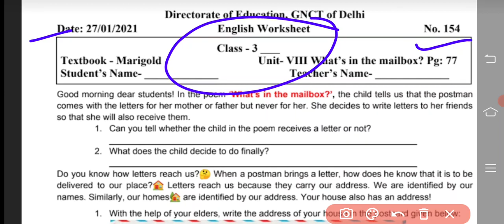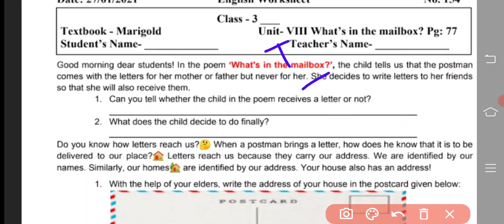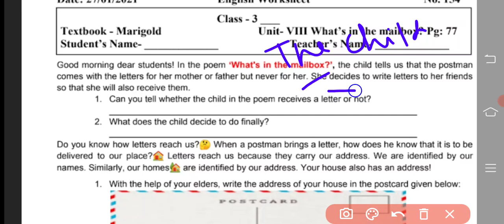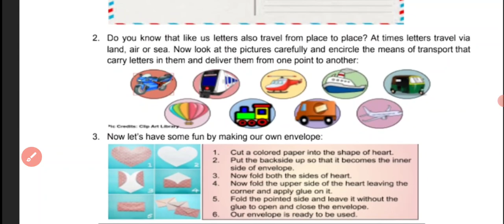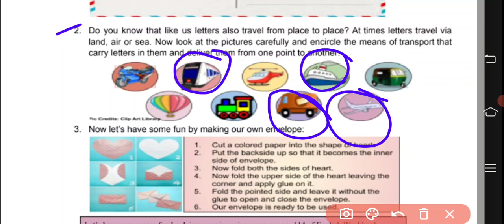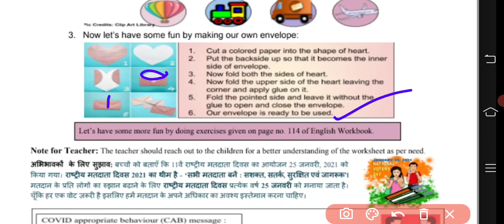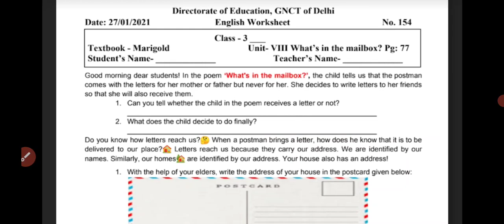3rd Class English Worksheet, no 154, date : 27/01/2021